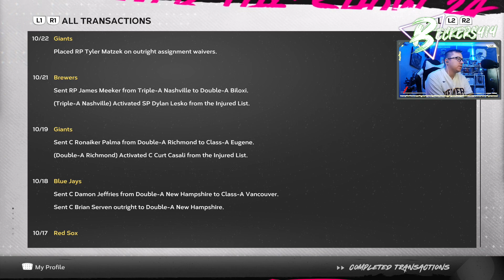Sunday Morning Baseball!!!!! Y3EP12